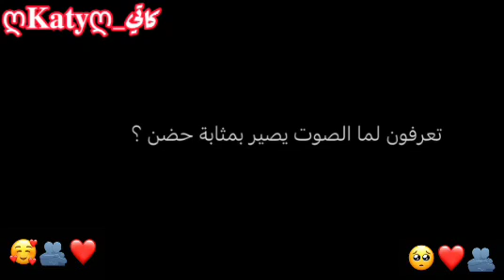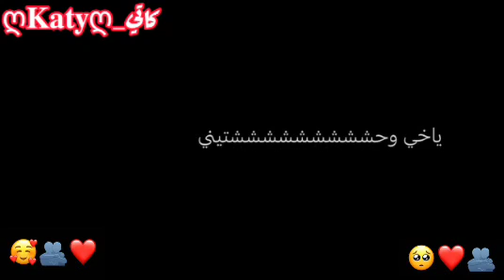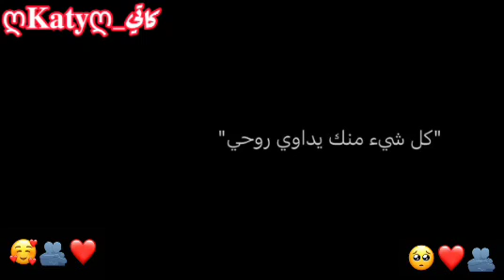عبارات حب وغزل🥺❤/اقتباسات حب واشعار غزل/عبارات مدح وتفائل/ رومنسية/عبارات حزن /اقتباسات جميلة❤︎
اقتباسات وعبارات واقعية❤︎حزينة إكتئاب حب رماديات خواطر علم_النفس اقتباسات_كتابية𓆩katy 𓆪✿سأشارك معكم في هذا الفيديو🤗.. بعض العبارات و الاقتباسات اللطيفة✨💜 .. والبعض الأخر حزين🖤 .. والبعض الأخر سيفاجئك وبعضها عن الحب والحزن وهكذا🪄🍬 ،، اتمني ان ينال أعجابكم 🌺🍡✿______________________________✿
# معلومات نفسية عن السلوك و الشخصية .
# أسرار في علم النفس ★.
معلومات عن علم النفس في الحب من طرف واحد💔
معلومات عن علم النفس فيسبوك✨,
معلومات عن علم النفس غريبه★,
معلومات عن علم النفس عن الحب والحياة❀❁,
معلومات عن علم النفس عن النوم😴,
معلومات عن علم النفس عن البنات🍡🌸,
معلومات عن علم النفس عن الاصدقاء🍬💙✿______________________________✿
حكم واقوال توماس شيلبي🌸💕,
توماس شيلبى حالات واتس🌸,
توماس شيلبى حزين💔,
توماس شيلبى وحبيبته😴,
قواعد في علم النفس🗒,
قواعد النجاح🎓💌📜,
تعلم قواعد النجاح🧸✨,
تعلم فن الكلام✒️,
تعلم فن الرد🖋,
تعلم فن المواجهة👋🏻,
تعلم الشخصية القوية التي لا تقهر😌💕,
تعلم الشخصية المثالية🧸🎀,
تعلم الشخصية الاجتماعية🌹🍧,
نصائح في علم النفس,
نصائح عن الحياة✨🎀,
نصائح عن الحب❤,
نصائح عن الحياة الزوجية🥰,
نصائح عن الحياة المثالية✨💕,
ستوريات //حالات واتساب //مقاطع انستا //موسيقى //حب🤍🙊🥺
تصاميم انستقرام بدون حقوق🥺💔
حالات واتس اب تصاميم 2020تصاميم انستقرام بدون حقوق🥺💔
مقاطع انستا حب فيديوهات قصيره
 حالات واتس اب تصاميم 2020(بدون حقوق)🎁🎊🎉
 حالات واتس اب حزينه ستوري انستا حزين💔(بدون حقوق)تصميم🖋📽🪄🎊🎉
مقاطع انستقرام,ستوريات انستا✨🧸 حزينة,مقاطع حزينة قصيرة 🥺
ستوريات انستقرام(っ'-')╮=͟͟͞͞💌
 ستوريات حزينهÓ╭╮Ò
✿______________________________✿عبارات حب وغزل❤/اقتباسات حب واشعار غزل/عبارات مدح وتفائل/ رومنسية/عبارات حزن /اقتباسات جميلة✿اقتباسات وعبارات واقعية❤︎حزينة إكتئاب حب رماديات خواطر اقتباسات_كتابية"𓆩katy#𓆪